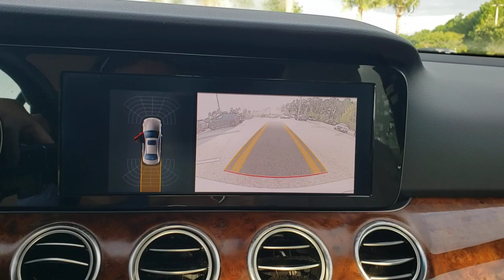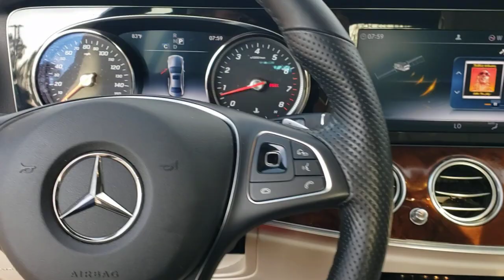2017 Mercedes-Benz E-Class Jacksonville, St Augustine, Fernandina Beach, Gainesville, Palm Valley P1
Polar White Used 2017 Mercedes-Benz E-Class

2017 Mercedes-Benz E-Class E 300 Luxury - Stock#: P1314A - VIN#: WDDZF4KB5HA063408

White 2017 Mercedes-Benz E-Class E 300 4MATIC 4MATIC 9-Speed Automatic I4 4MATIC .Recent Arrival! Please Inquire about LOW RATE FINANCING and EXTENDED SERVICE CONTRACTS, both AVAILABLE HERE at Fields Jaguar Land Rover Jacksonville! Land Rover Jacksonville carries a Wide Array of Used Cars, plus APPROVED CERTIFIED Jaguar, Land Rover and Range Rover Vehicles. We are Conveniently located on Atlantic Blvd, just moments from the Beaches, Ponte Vedra and Downtown! As a Proud Member of THE FIELDS AUTO GROUP All of our Customers Enjoy Amenities such as Complimentary Car Washes and Service Loaners at any of our Growing Number of Dealerships! All of our Pre-Owned Cars are Safety-Inspected in our Jaguar Land Rover Certified Service Department!